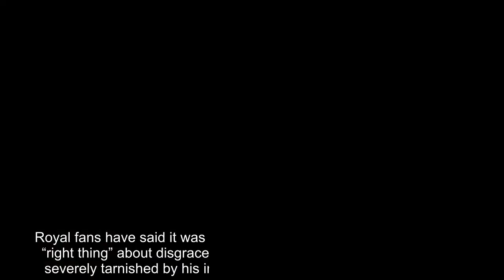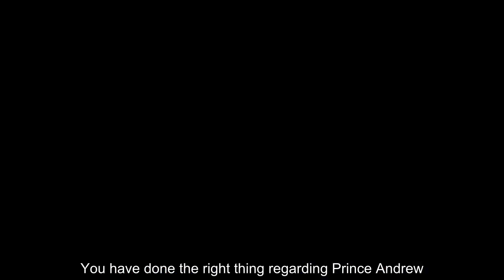Him or me! How fuming Prince William vowed to pull out of royal event unless Andrew was blocked